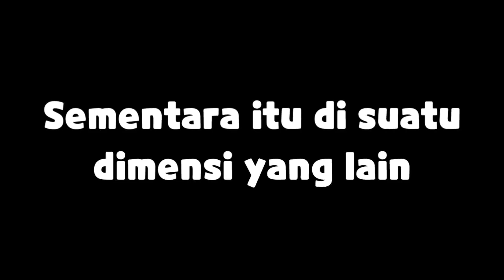flexing kepada senpai adalah benar wkwkw 【Kaela Kovalskia】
• Talent Chanel

• Title Stream :
【Pokemon Scarlet】#5 fuecoco, doko? aaaaaaaaaa【Kaela Kovalskia / hololiveID】